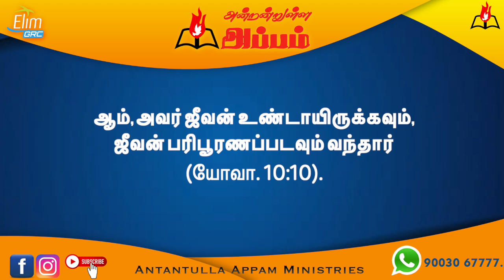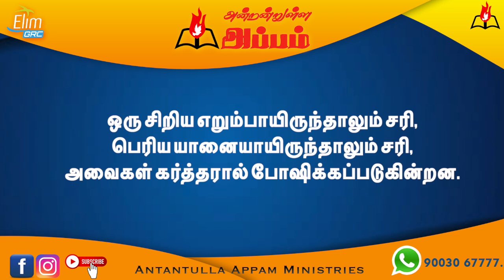அன்றன்றுள்ள அப்பம் - தமிழ் 27 அக்டோபர் - 2024 | தின தியானம் - போதகர் ஜோசப் ஆஸ்பார்ன் ஜெபத்துரை